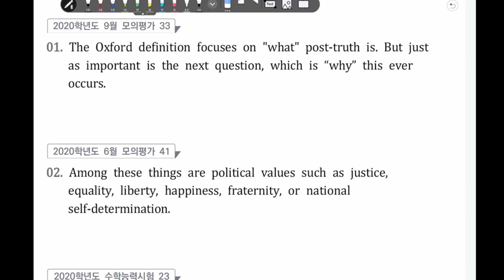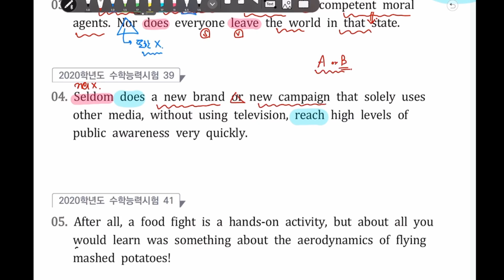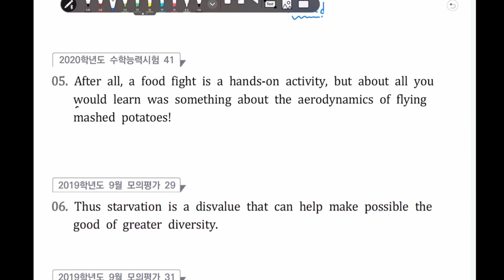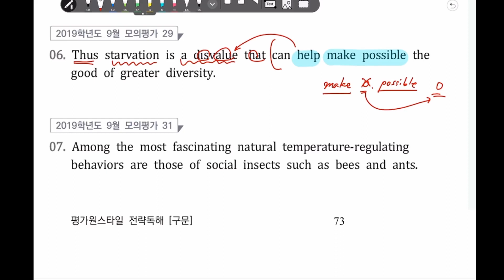[전략구문] 13. 도치 - from 1번 to 7번